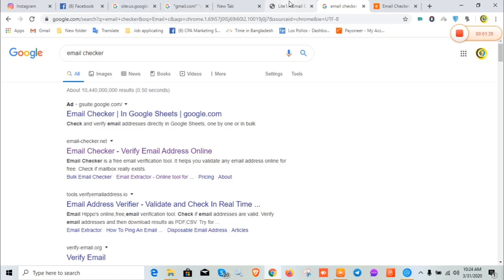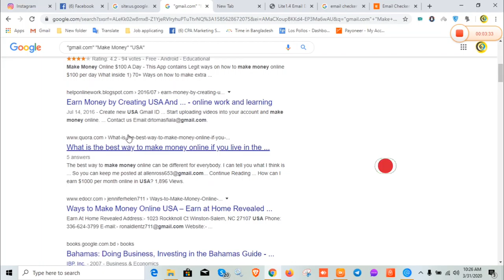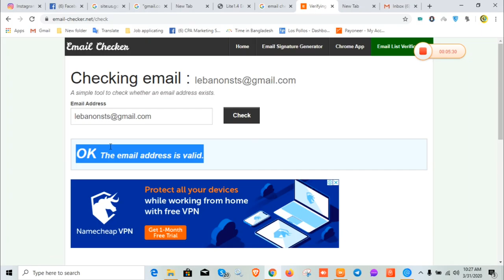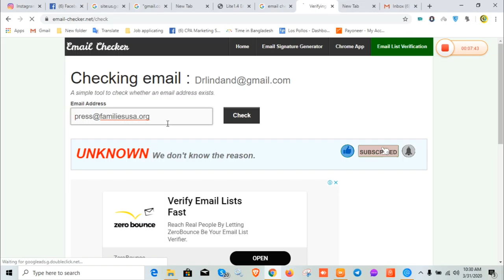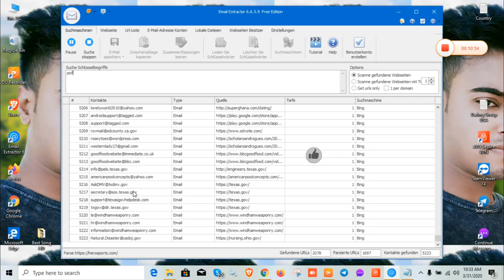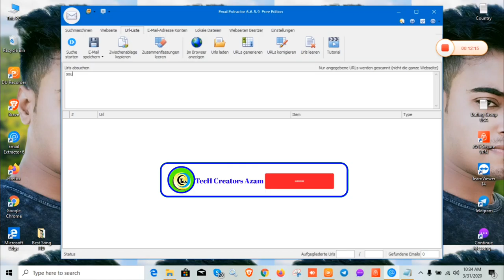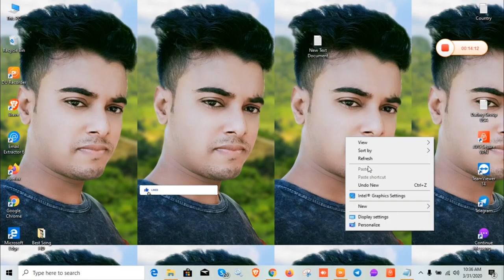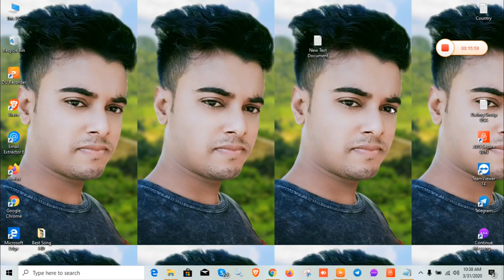ইমেইল মার্কেটিং করে ৫০-১০০ ডলার প্রতিদিন |Email Marketing bangla 2020|CPA Marketing|Email Lead 2020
আমাদের সিপিএ মার্কেটিং লাইভ ক্লাস করে ২য় ক্লাস থেকে ইনকাম গ্রান্টি সহকারে করতে পারবেন ফিডব্যাক দেখুন।

কত ট্রাফিক লাগবে ফ্রিতে দেখুন

Dating অফার প্রমোট ফ্রিতেই ট্রাফিকের অভাব নেই।

সিপিএ মার্কেটিং করে মাসে ৩০০০০ টাকা আয় করুন।

১০ ডলার আয় করুন প্রতিদিন সিপিএ মার্কেটিং করে।

 প্রতিদিন ৩০০ ট্রাফিক একদম ফ্রিতে

আমাদের লাইভ ক্লাসে১০০% গ্রান্টি সহকারে সিপিএ মার্কেটিং শিখানো হয় আগ্রহী হলে ইনবক্স করুন আমাদের পেজে।

যে কোনো হেপ্ল পেতে পেজে ইনবক্স করুন।

How to earn more money,

Related tags,

ইমেইল মার্কেটিং, email marketing bangla tutorial,
lead generation bangla tutorial, lead generation email marketing bangla tutorial,
ইমেইলমার্কেটিংকরেযেভাবেলিডজেনারেট করবেন,
How To Earn Money, Email Marketing, email marketing bangla tutorial, email marketing tips, best email marketing software, Tech Creators Azam, cpa marketing, free unlimited email send2020
cpa marketing, cpa marketing bangla tutorial, cpa marketing tutorial, cpa marketing bangla tutorial 2019, cpa marketing for beginners, cpagrip bangla tutorial, email marketing, cpa email marketing bangla tutorial 2020,